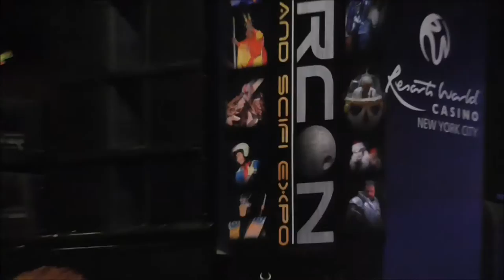NY Wintercon 35th Anniversary Mad Max 2: The Road Warrior Panel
35th Anniversary Reunion Panel for Mad Max 2: The Road Warrior!  Held at NY Wintercon, Resorts World Casino, in Queens, NY, on Saturday, December 3, 2016.  Featured Vernon Wells (Wez), Bruce Spence (Gryo-copter Pilot), Virginia Hey (Warrior Woman), Emil Minty (Feral Kid) and Kjell Nilsson (Lord Humungus).